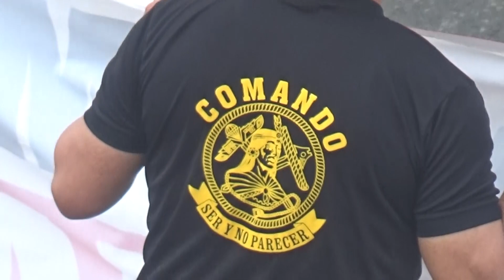Veteranos en paseito x la pax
La paz de quiénes? 40 personas y la mitad con lentes oscuros y gorras, con polos negros y de la selección xD el policía semiótico desaprueba :v